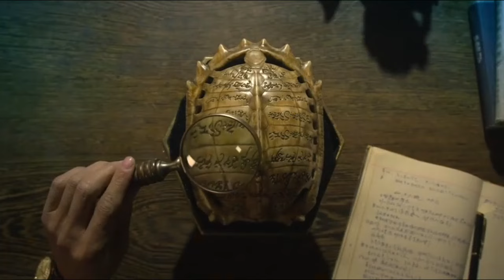راحوا جزيرة مجهوله بعد ماتصابوا بلعنه بحثا عن العلاج ولكن اتفاجئوا بوحوش مفترسه بطاردهم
ملخص افلام
ملخص فيلم
ملخصات افلام
ملخص فلم
ملخص الافلام
تلخيص افلام
مراجعة فيلم
ملخص أفلام
افلام ملخصة
ملخص افلام كورية
مسلسل كوري
مسلسلات كورية
افلام كورية
فيلم كورى
HD FILM
رعب
افلام رعب
افلام خيال علمى
خيال علمى